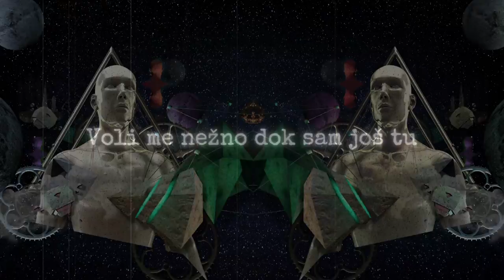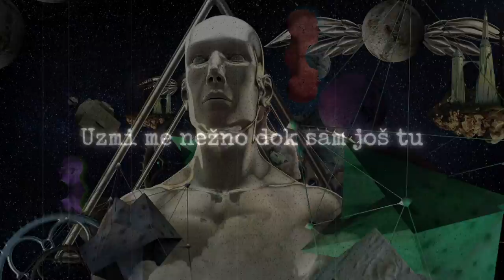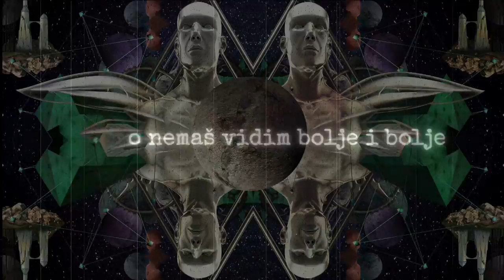VIS Idoli - Odbrana (Remaster 2021)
VIS Idoli - Odbrana
Album: Odbrana i poslednji dani (Remaster 2021)

Glazba: Srđan Šaper
Tekst: Srđan Šaper
Aranžman: Vlada Divljan
           Srđan Šaper